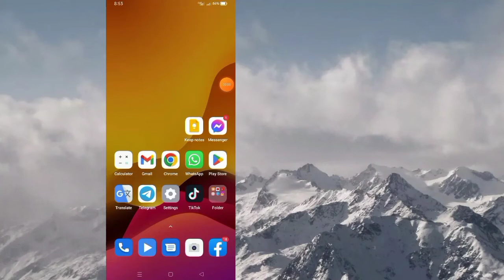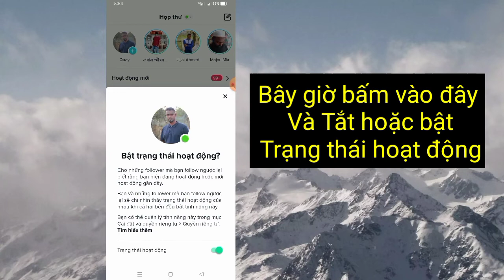Cách Bật / Tắt Trạng Thái Hoạt Động Trên Tiktok. cập nhật trạng thái hoạt động tiktok 2022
Trong video này tôi sẽ cho bạn thấy
Cách Bật / Tắt Trạng thái Hoạt động trên Tiktok

Nếu bạn muốn Bật / Tắt Trạng thái Hoạt động trên Tiktok, hãy tiếp tục xem video cho đến cuối. Quá trình này rất đơn giản và dễ dàng.